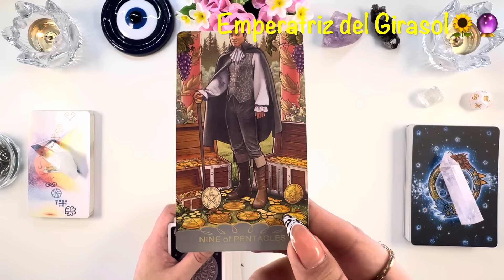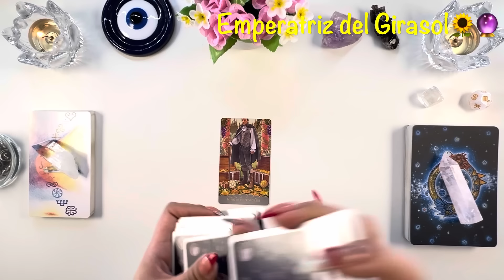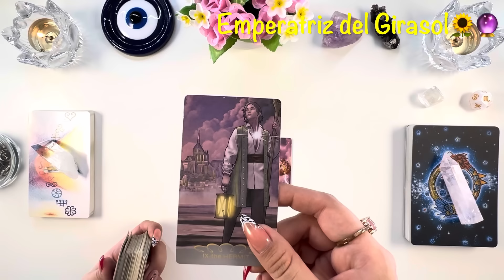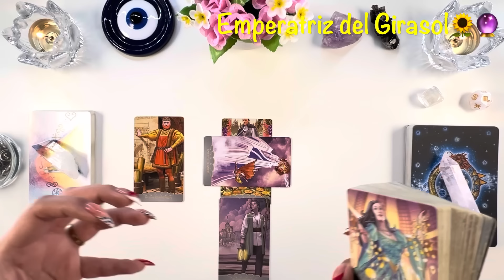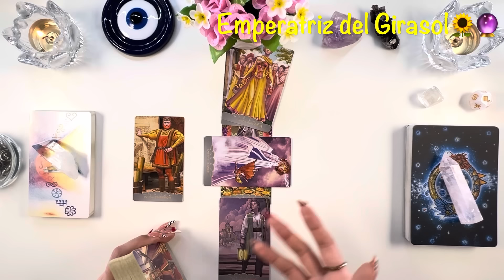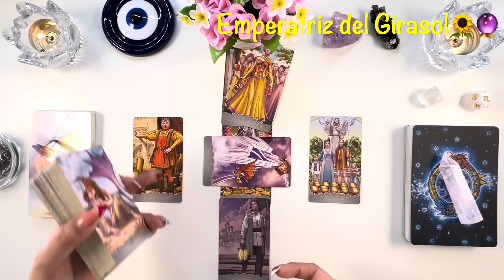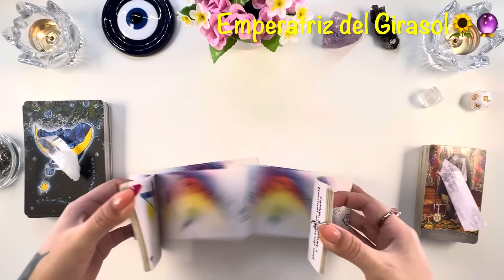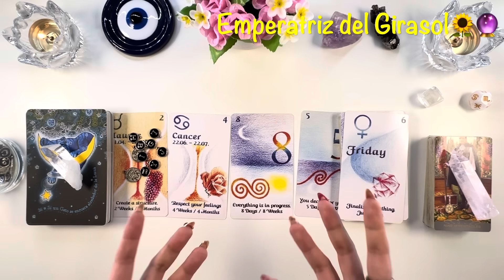TAURO ♉️ RECIBES LA MEJOR NOTICIA DE GOLPE!! EXPLOTAS DE ALEGRÍA AL RECIBIR ESTO!! DICHA ABSOLUTA!!